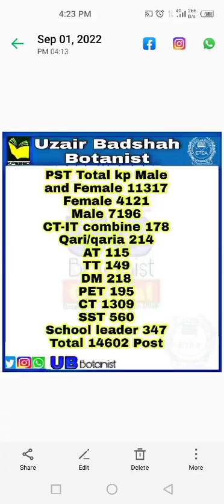Kpk Education department new upcoming jobs PST,CT, DM, PET and Ssts details